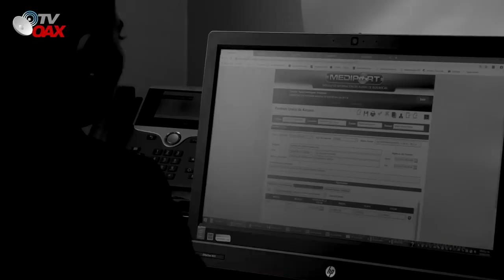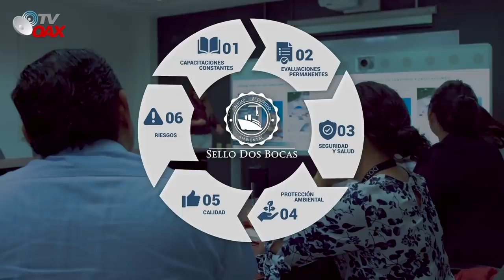iAMLO le da justo en el blanco! Dos Bocas zona Petrolera donde operara una refineria de ultima Tec..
Dos Bocas una zona estratégica donde operara una refinería de ultima generación.